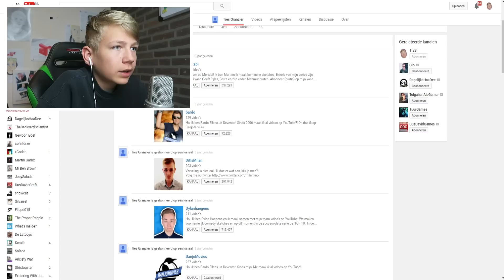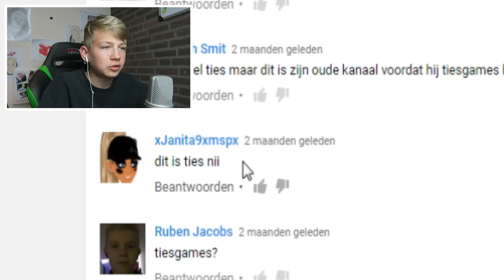REAGEREN OP MIJN EERSTE VIDEO! PIEPSTEM!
✔ Bedankt voor het kijken naar deze video op TIES! Heb je al op die like gedrukt?

✔ Welkom op mijn kanaal TIES! mijn naam is TIES, ik ben 16 jaar oud (op dit moment dat de video is geupload) en ik maak video's... dat is het wel eigenlijk... De video's zijn in HD, dit zetten youtubers er altijd bij bij hun beschrijving, dus ik doe dit ook maar...

✖ Mail: contact [at] tiesgames [punt] net!! Alleen serieuze en zakelijke mails, mails van kijkers wordt NIET op gereageerd!!